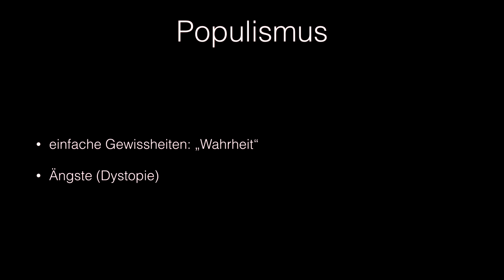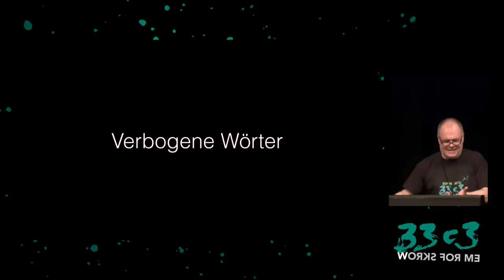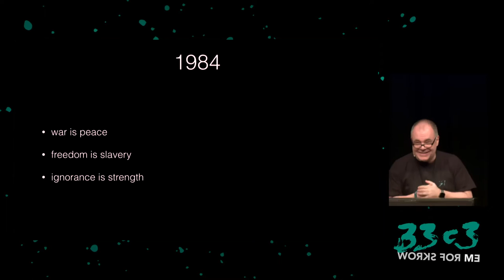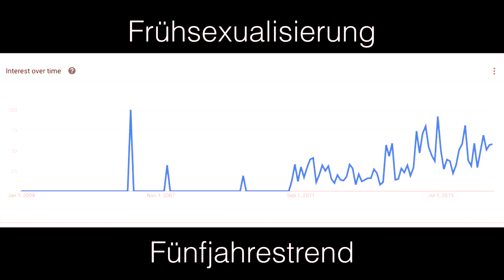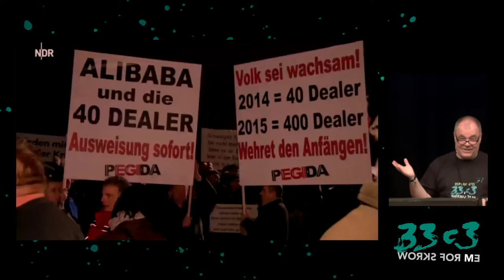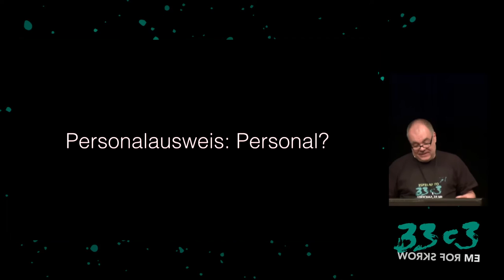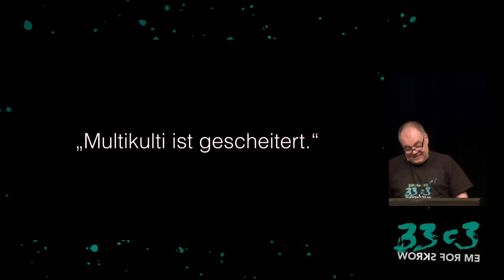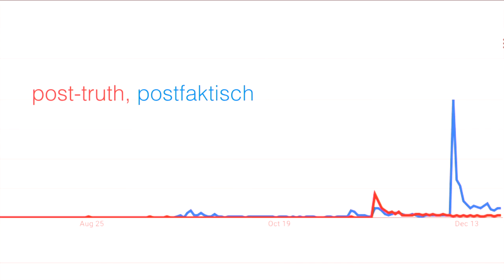Die Sprache der Populisten (33c3) - english translation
Wie politische "Gewissheiten" sprachlich konstruiert werden

Mit dem Erstarken der Rechtspopulisten (nicht nur in Deutschland) werden populistische Positionen immer häufiger hingenommen, obwohl es sich dabei um vermeintliche "Gewissenheiten" handelt, die bei näherer Betrachtung inakzeptabel sind. Solche Positionen beruhen nicht auf einer nachvollziehbaren Argumentation, sondern auf sprachlich-rhetorischen Tricks, die im Grunde leicht zu durchschauen sind, denen jedoch immer mehr Menschen auf den Leim gehen. Dieser Vortrag soll zeigen, welche Tricks das sind und wie Populisten demaskiert werden können. Dabei wird deutlich werden, dass nicht nur eine Partei für populistische Parolen anfällig ist.

['Martin Haase/maha']